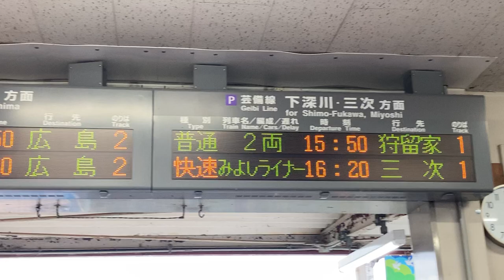JR西日本 安芸矢口駅 改札口 発車標(LED電光掲示板)